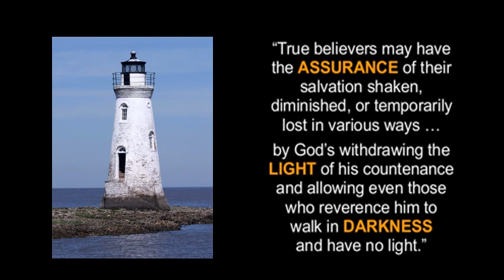Psalm 88 4-6 God Works All Things Together for The Good Of The Faithful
My affliction is mortal—my friends already speak of me as dead,       Without Your help Lord, I will not survive, my mind has given up on my body, and my faith is the weakest of all.